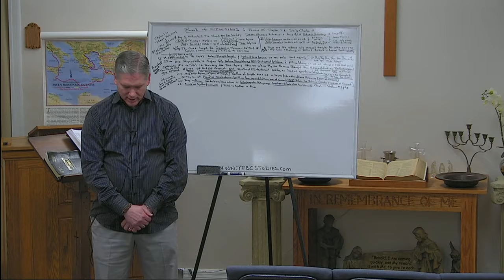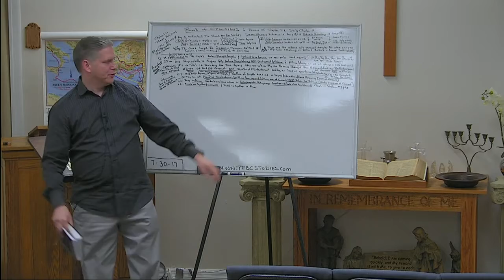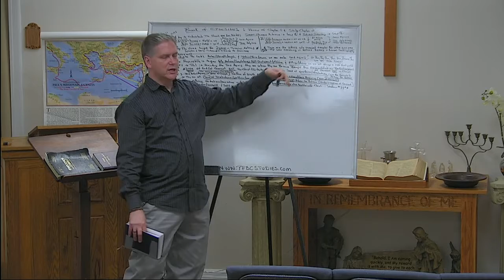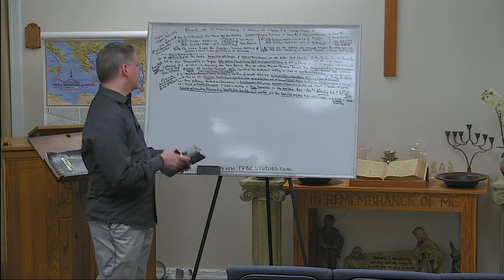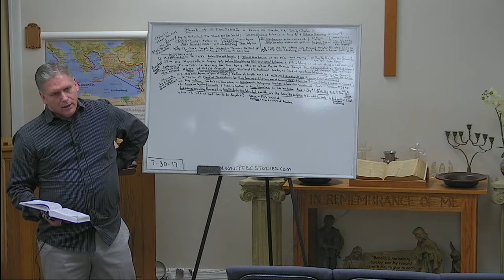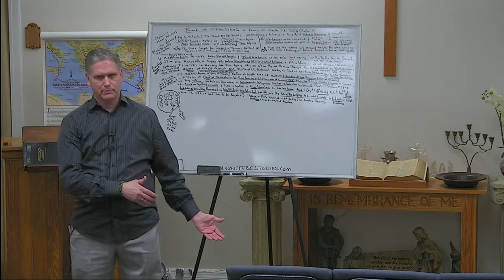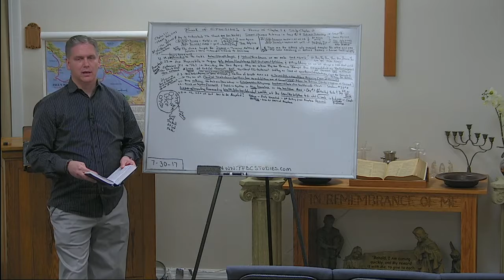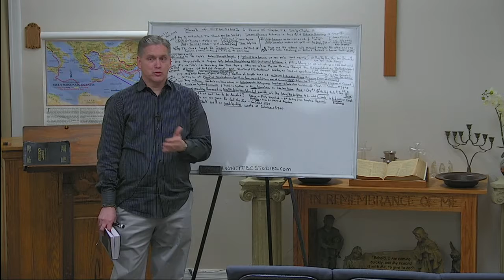PFBC Studies 20170730 103544 S1R1